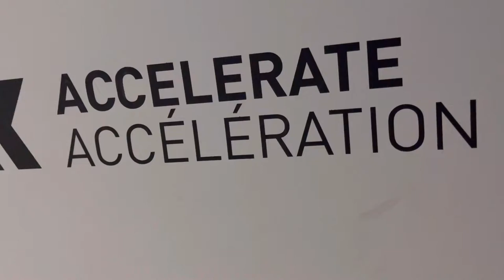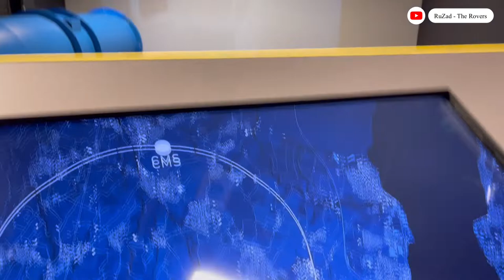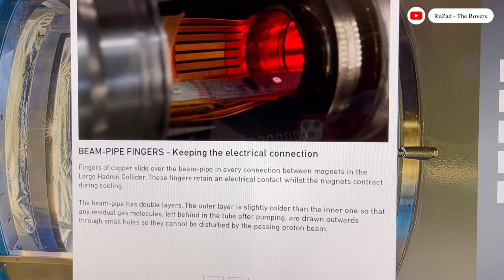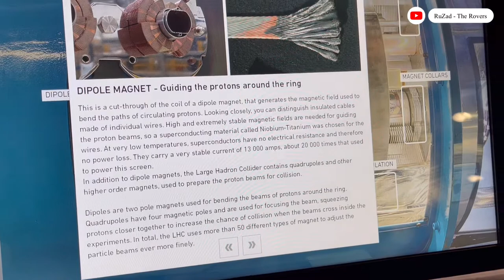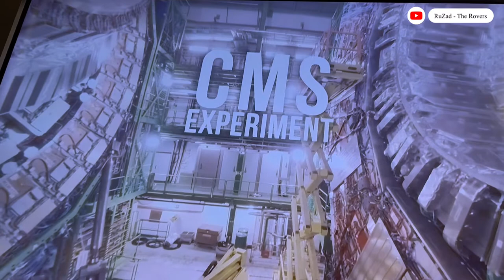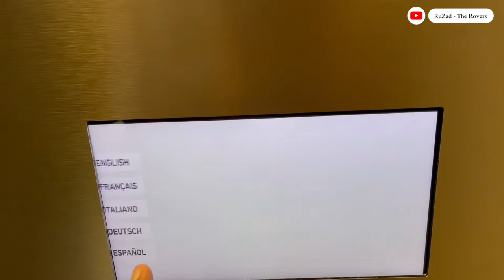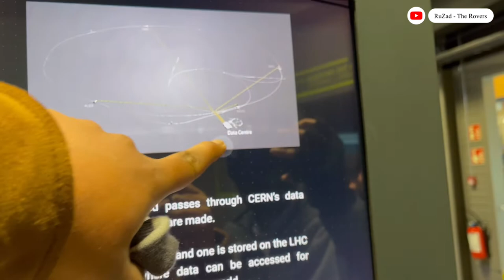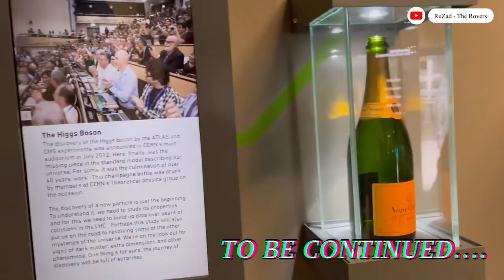INSIDE CERN THE WORLD'S LARGEST PARTICLE ACCELERATOR I CERN PARTICLE ACCELERATOR I HADRON COLLIDER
We visited the world's largest particle physics laboratory located in Geneva, Switzerland to see the live particle accelerators and other infrastructure needed for high-energy physics research. The Large Hadron Collider is a 27 kilometers atom smasher! How does it work and what can it tell us about the make-up of our universe?

What is CERN and what does it do?
Why is CERN called the European Laboratory for particle physics?
What is CERN openlab?
What is CERN's physics programme?
what is cern?
What is the largest particle accelerator in the world?
What is a particle machine?
Is the particle discovered at CERN a Higgs boson?

Current estimate of Antimatter:
Stefan Ulmer made a back-of-the-envelope calculation based on energy and power consumption as follows:
1.       CERN produces 3e7 antiprotons per AD cycle or about 1e15 per year
2.       This is about 1e15*1.67e-27kg = 1.67 nanogram per year
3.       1 gram of antiprotons has an energy (E=mc^2) of 9e13 Joule
4.       The efficiency of the antiproton production process is 1e-9, so you need a billion times more energy: 9e22 Joule
5.       The cost of power for CERN is 1kWh = 3.6e6 Joule = 0.1 euro
6.       So that would make 0.1/3.6e6*9e22 = 2.5e15 euro
7.       And it would take CERN 6e8 years

RuZad